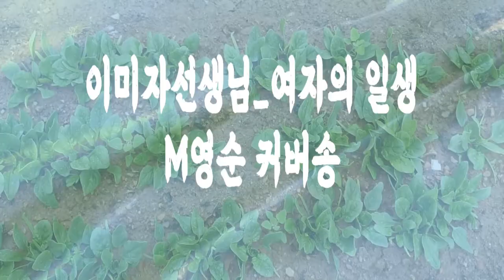🌸​ 이미자_여자의일생 영순tube 커버송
M영순 커버송

가사

1. 참을수가 없도록 이가슴이 아파도
    여자이기 때문에 말한마디 못하고
    헤아릴수 없는설움 혼자 지닌채
    고달픈 인생길을 허덕이면서
    아 참아야 한다기에
    눈물로 보냅니다 여자의일생

2. 견딜수가 없도록 외로워도 슬퍼도
    여자이기 때문에 참아야만 한다고
    내스스로 내마음을 달래어 가면서
    비탈진 인생길을 허덕이면서
    눈물로 보냅니다 여자의 일생